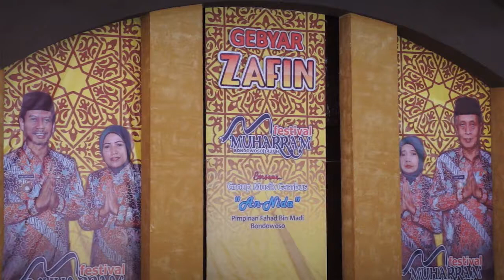trailer Zafin Festival Muharrom Bondowoso 2015, An Nida Fahad Bin Mahdi, vocal Bpk Amin Said Husni